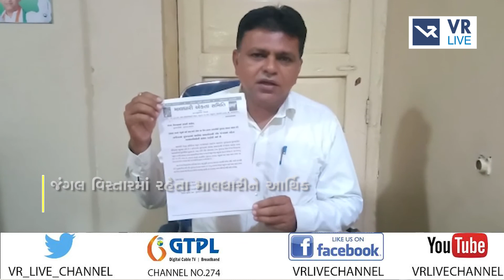News | માલધારી એકતા સમિતિના પ્રમુખે મુખ્યમંત્રીને લખ્યો પત્ર | VR LIVE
We are available 24/7 for you on this platform:

GTPL | Paytm | Daily Hunt | Joy TV | Rock TV | Harsh Communication

Anchor - મહિમા,ધ્વની,કુમાર,રોકી |  Copy Editor - ક્રિશ્ના